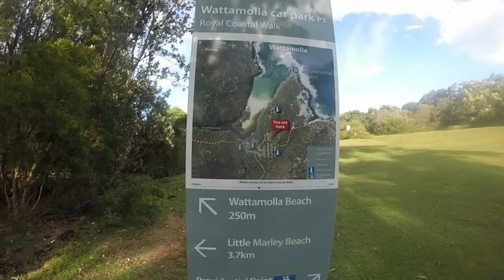Discovering Wattamolla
Quick video of our little trip to Wattamolla, NSW.